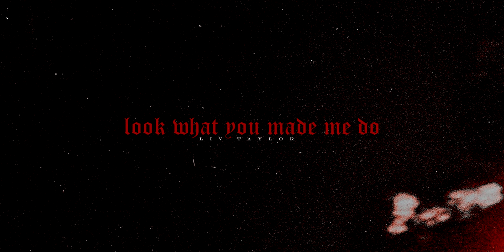Liv Taylor | Look What You Made Me Do (Wilderness)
❝Does it ever occur to you where any of this ends? It ends with us reaching the end. The end, the end, the end of our tether. And where does that leave us? We become the thing to be scared of. We become the fսcking wolves.❞

This kind of turned out not-great but I am obsessed with the show and the fact that we have a TV of something in Reputation.

Please watch Wilderness!!

Footage is from Wilderness.
Music is Look What You Made Me Do (Taylor's Version) by Taylor Swift.